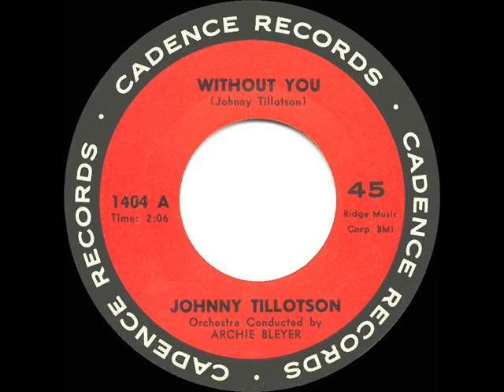1961 HITS ARCHIVE: Without You - Johnny Tillotson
Without You (Tillotson) by Johnny Tillotson, orchestra and chorus conducted by Archie Bleyer

Top-10 hit was Johnny’s most successful release of 1961.